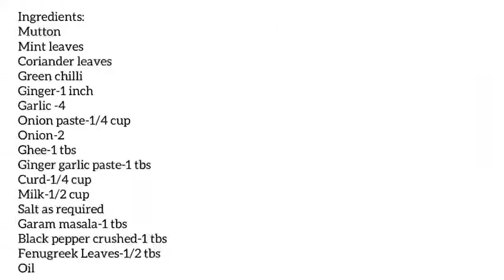Mutton afghani gravy/simple gravy side for chappathi And parotta😋😋 recipe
Hello friends .today's recipe Mutton afghani recipe.simple And tasty gravy side for chappathi And  parotta. try this recipe ...

my channel so many gravy recipes.